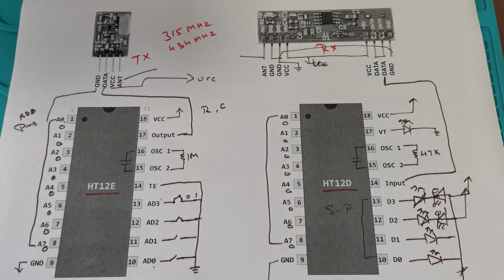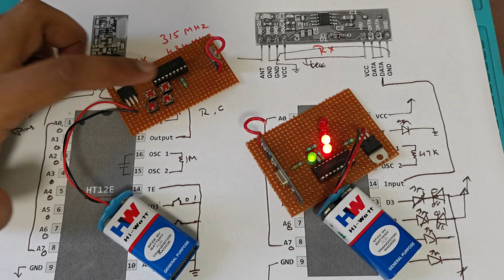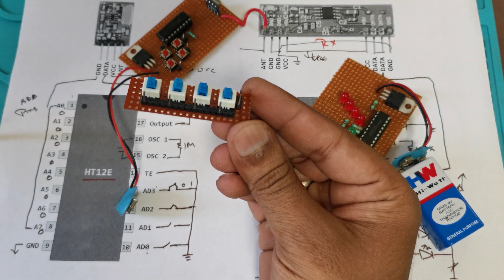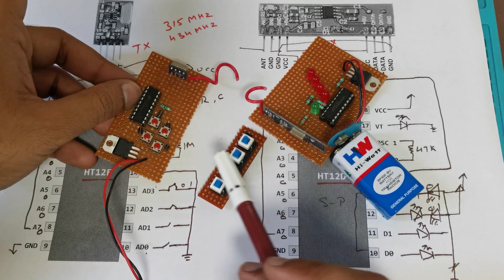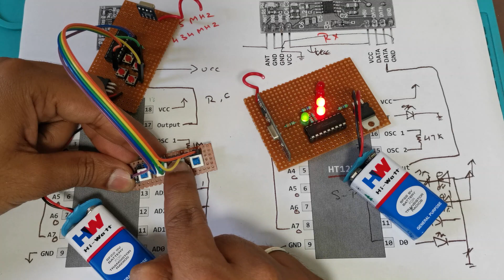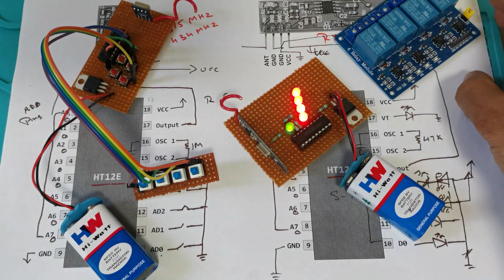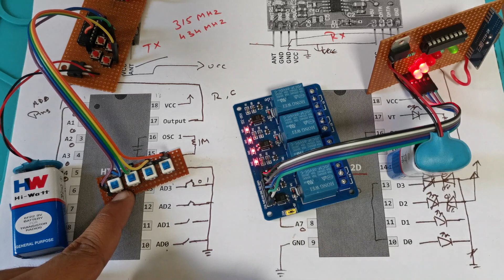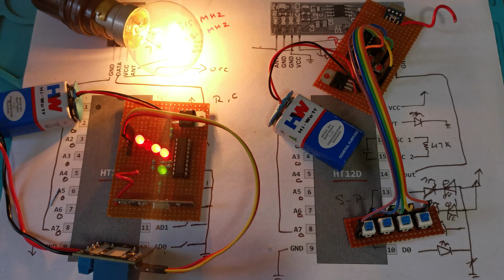Home Automation System Kaise Banaye | RF Based Home Automation System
In this Video we are going to make a RF based Home Automation System. It can be a very interesting project to make or for you final year engineering projects. Watch the video till end and comment your reviews and suggestions below.

Links for Components :
RF Module
4 Channel Relay Module

Encoder and Decoder IC (HT12D & HT12E)
ON/OFF Switch